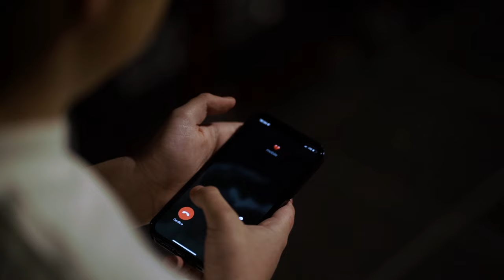Gosh - Дори и да боли (Official Video)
Lyrics: Pavel Mateev
Arrangement: Erik Gerginov- Blackout, Pavel Mateev
Backing Vocals: Viktoria Dimova
Recording: Ivan Tishev- TISH3V (Studio Buster)
Mix&Master: Petar Kostov- Bate Pesho (Studio Buster)

Cover art: WOW Studio
Directed by: WOW Studio
Shot, edit, VFX : Yanko Echkin
First assistant & BTS Photography: Daniela Zhelyazkova
Lighting, location & decor: Cue Rentall
(Alex.Cue, Nason , Rocco)
Make up: Diana Stoencheva
Actress: Dayana Kalinova
Cast: Anna Staikova, Aneliya Varadinova, Kristiana Boteva, Polina Chelibashka